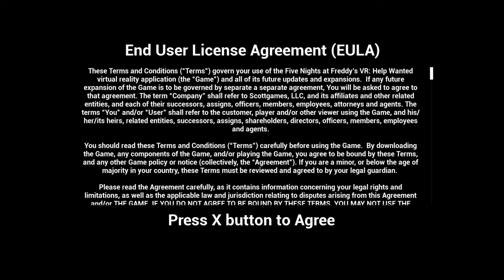fnaf vr part 1 foxy the t poser